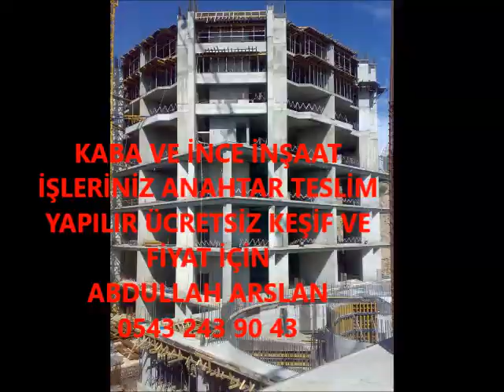ALİAĞA KABA İNŞAAT VE İNCE İŞÇİLİK İŞLERİNİZ ANAHTAR TESLİM PROJELİ YAPILIR 0543 243 90 43